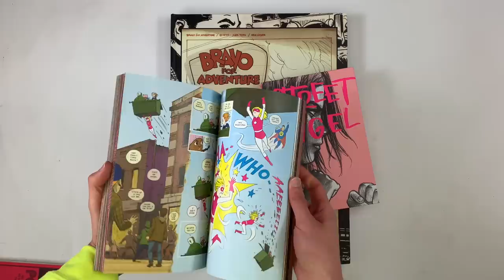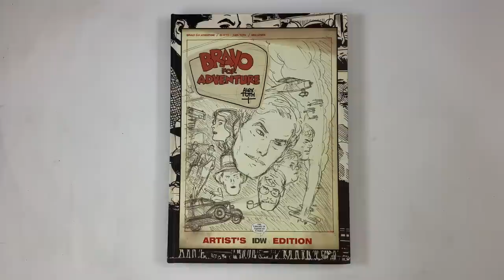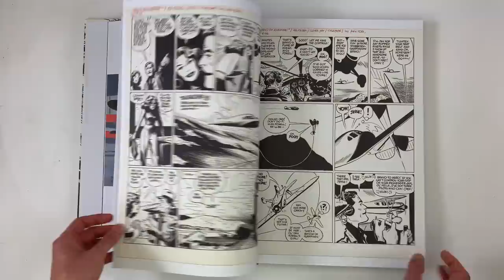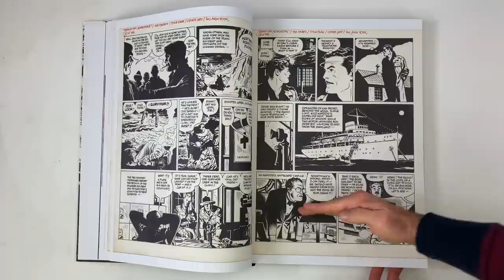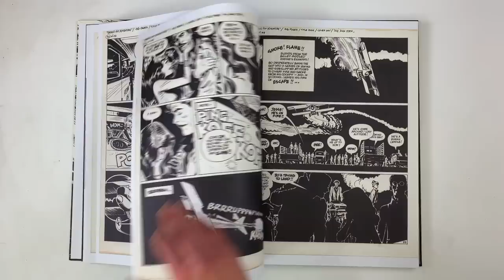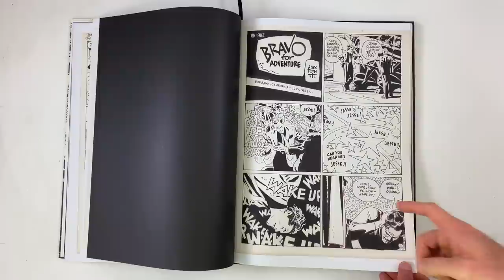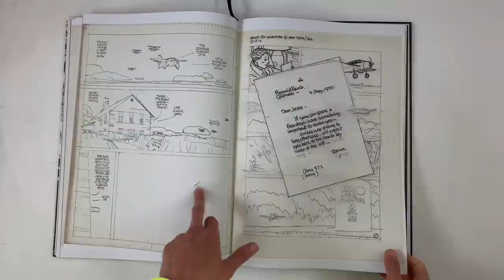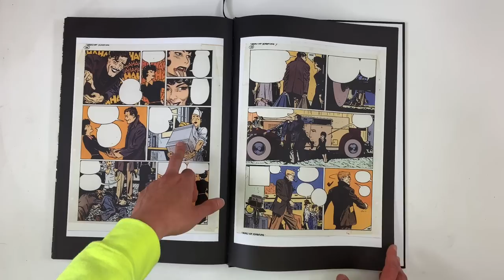Alex Toth's Bravo For Adventure Artist Edition is a Masterclass For Comic Makers! You Need This Book